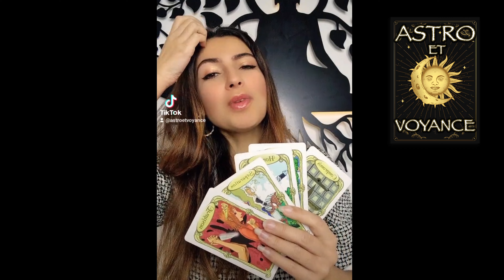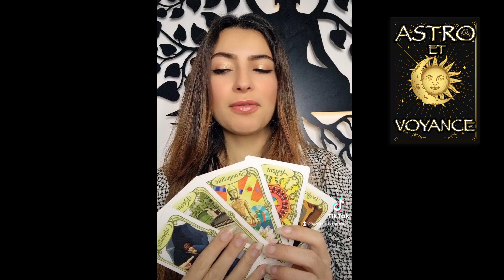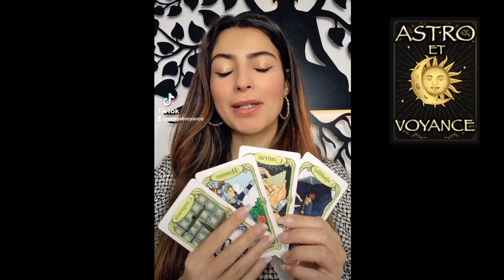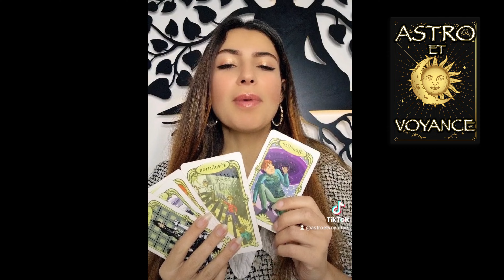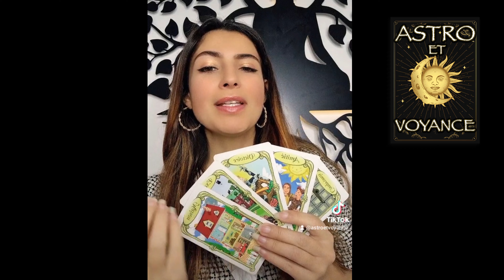HORISCOPE SAMEDI 31 DÉCEMBRE 2022 Tous les signes (horoscope du jour, tirage)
Voici l'horoscope du Samedi 31 DÉCEMBRE 2022 avec TOUS LES SIGNES !Bélier, taureau, gémeaux, cancer, lion, vierge, balance, scorpion, sagittaire, capricorne, verseau, poissons.

Chapitres
 Intro
00:00 - 00:11
 00:11 -  2:17 Partie 1 (bélier, taureau, gémeaux, cancer)
02:12 - 04:30 Partie 2 (Lion, vierge, balance, scorpion)
04:30 - Fin de la vidéo Partie 3 (sagittaire, capricorne, verseau, poissons)